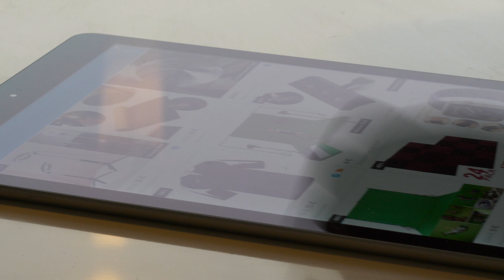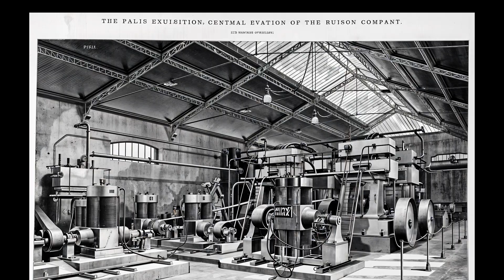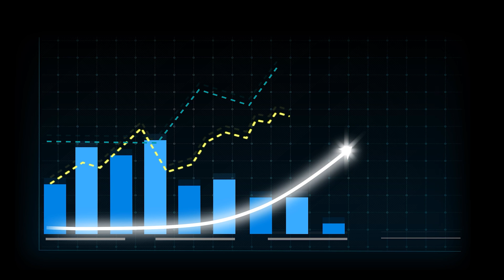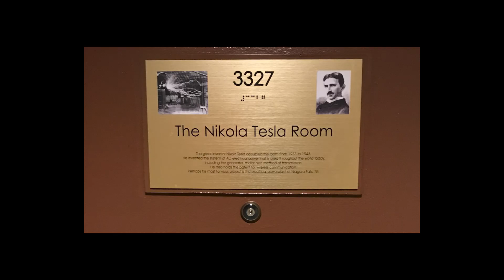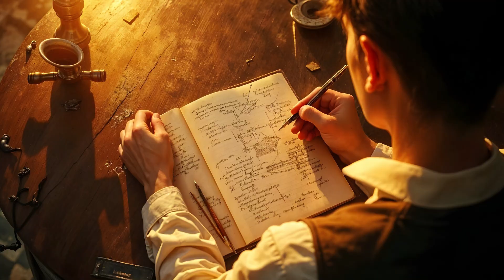⚡ NİKOLA TESLA MUCİTLERİN MUCİTİ ⚡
NİKOLA TESLA: MUCİTLERİN MUCİDİ ⚡

“Bir hayalperest, sadece geceleri başkalarının görmediğini gören biri değil, aynı zamanda gün ışığında hayalini gerçekleştirebilecek kadar cesur olan kişidir.” - Nikola Tesla

Elektrik çağını başlatan bir dâhi, geleceği bugünden gören bir mucit… Nikola Tesla’nın hayatı, insanlığı daha önce hayal bile edilemeyen bir geleceğe taşıyan sıra dışı bir hikaye. Bu videoda, Tesla’nın çocukluğundaki ilk kıvılcımdan, büyüleyici keşiflerine, ve göz alıcı başarılardan yalnız geçen son günlerine kadar her detayı derinlemesine keşfedeceksiniz.

Tesla, sadece fikirlerle değil, fırtınalarla da dans etti. Alternatif akımdan kablosuz enerjiye, radyo dalgalarından modern elektroniğe kadar onun icatları, bugün hala dünyamızı aydınlatıyor. Ancak Tesla’nın yolu, başarı kadar zorluklarla da doluydu. Hayatının arka planında yaşadığı çalkantılar, kıyasıya rekabetler ve onu devrimci bir bilim insanı yapan o bitmek bilmez tutkusu…

✨ Tesla’nın dâhice buluşlarının perde arkasındaki gerçekler
✨ Hayal gücünün sınırlarını zorlayan, bugünü ve yarını aydınlatan vizyonu
✨ Onun ilham verici mirasını günümüze taşıyan etkileyici öyküler ve bilim dünyasına katkıları

Hazır olun! Çünkü bu sadece bir belgesel değil, Tesla’nın eşsiz yolculuğuna doğru bir zaman yolculuğu. Göz alıcı bir hikaye, şaşırtıcı detaylar ve Tesla’nın dünyayı değiştiren izleriyle dolu bu belgeselde, kendinizi onun elektriğinin bir parçası olarak hissedeceksiniz. İster bir bilim meraklısı olun, ister Tesla’ya hayran, bu videoyu izlerken her saniyede Tesla’nın dehasına daha fazla hayran kalacaksınız.

Tesla’nın sırlarına ve bilim dünyasını değiştiren gücüne tanık olmaya hazır mısınız?